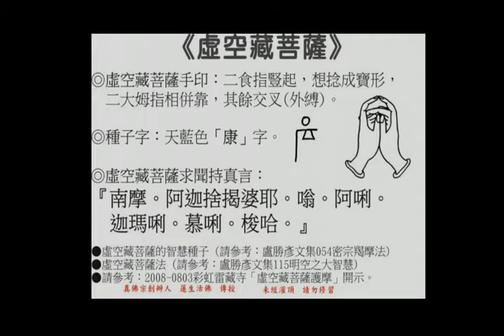2014年8月31日聖尊蓮生活佛盧勝彥主持「虛空藏菩薩」護摩大法會-彩虹雷藏寺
2014年8月31日聖尊蓮生活佛盧勝彥主持「虛空藏菩薩」護摩大法會-彩虹雷藏寺